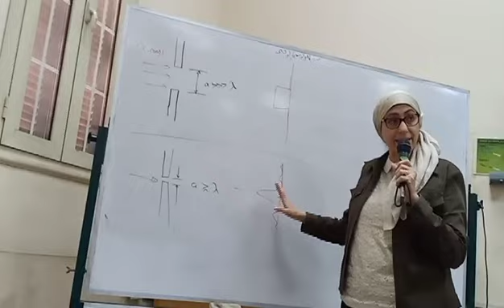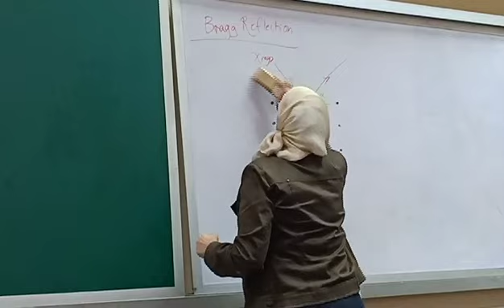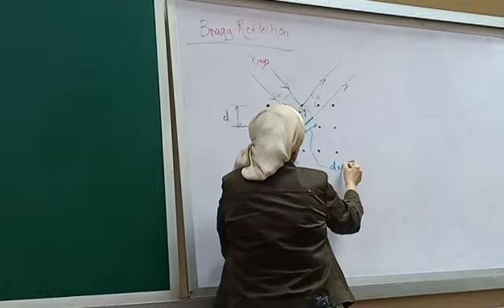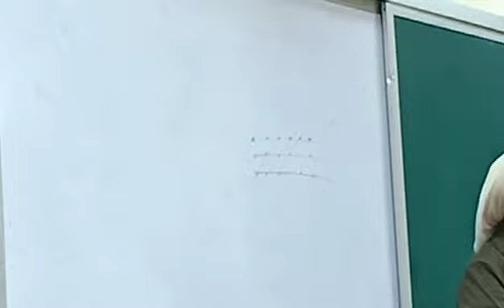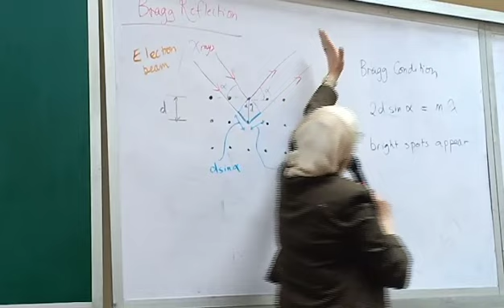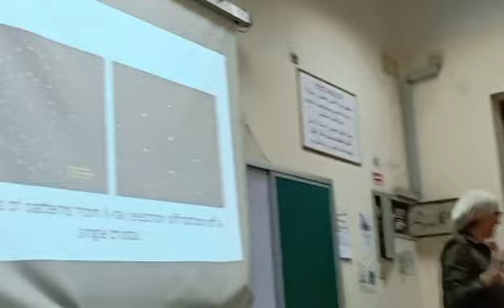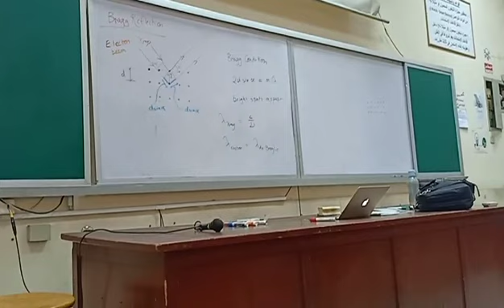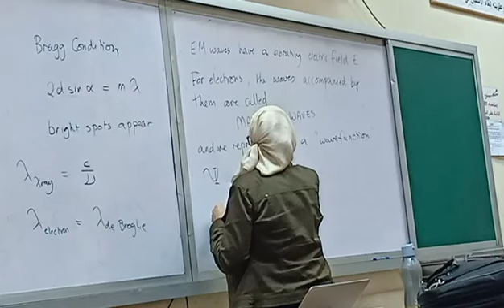Lec 9 Physics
Modern Physics Dr/Noha